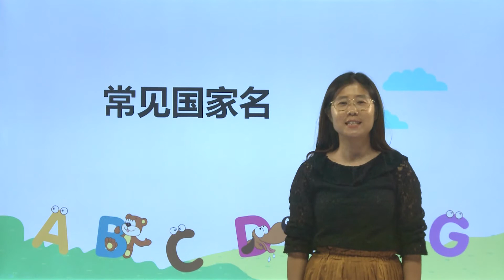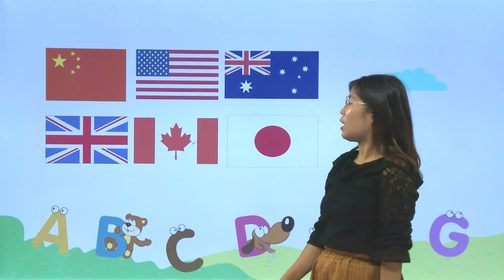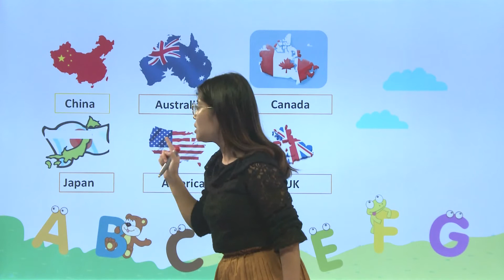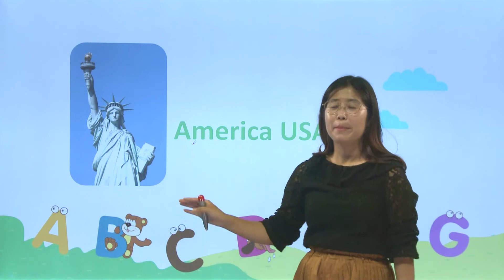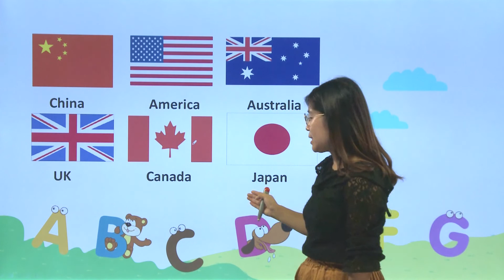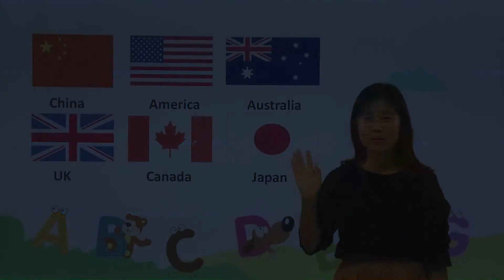38 常见国家名|知识点|小学英语|三年级下